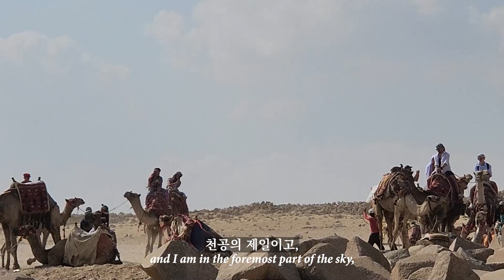생각보다 너무 크다 : 기자 피라미드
"이게 왜 존재하지?" 난생 처음 피라미드를 보고 느낀 당혹스러움에 대한 영상입니다. 기존의 다른 영상들이 피라미드 앞 호객 행위에 주목했다면, 이 영상은 건축물에만 집중해서 거대한 고대 유산의 부담스러운 현전을 담아내고자 했습니다. 초반부 음성은 "시드 마이어의 문명 V"에서 피라미드를 최초로 건설했을 때 나오는 내레이션입니다. 피라미드 내부의 모습은 각각 쿠푸의 피라미드와 멘카우레의 피라미드입니다.